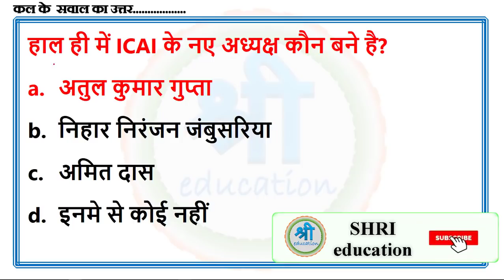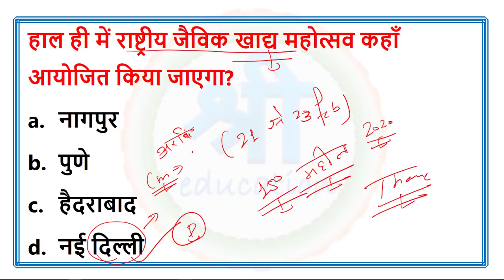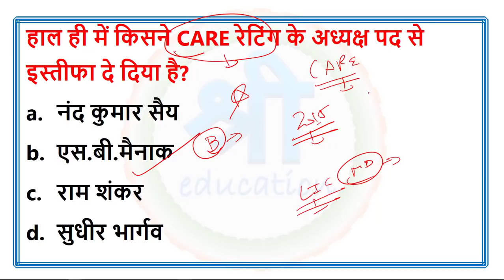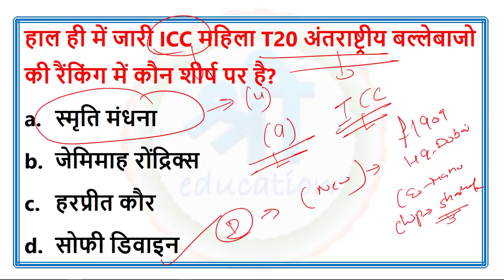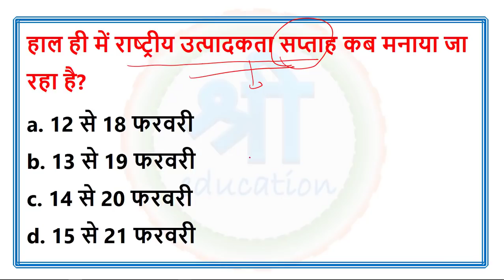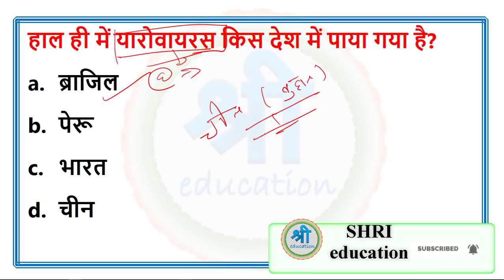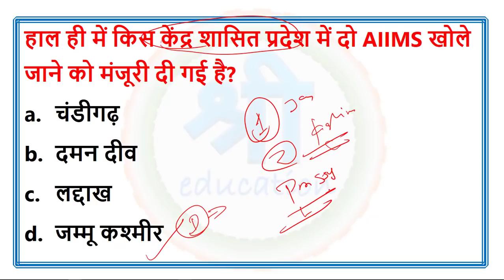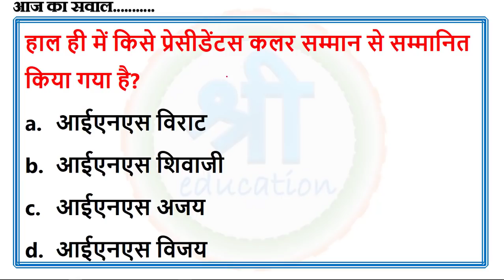#529 Current affairs quiz | 17 February 2020 most important daily current affairs in hindi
most important current affairs quiz in hindi.